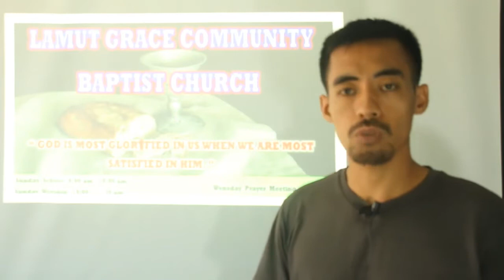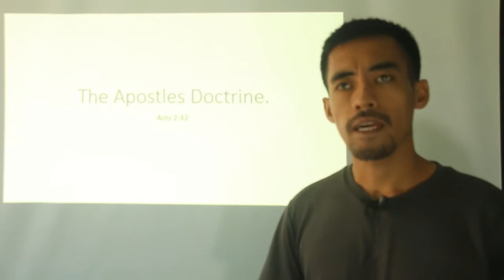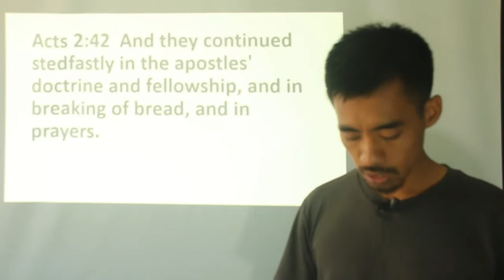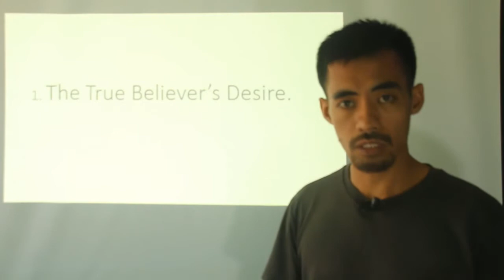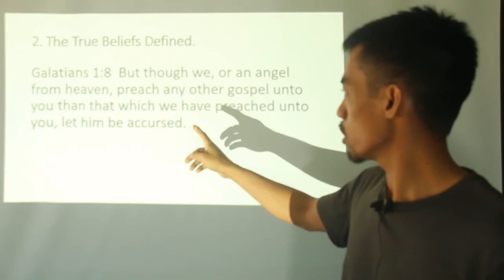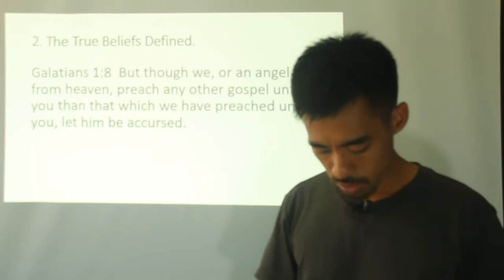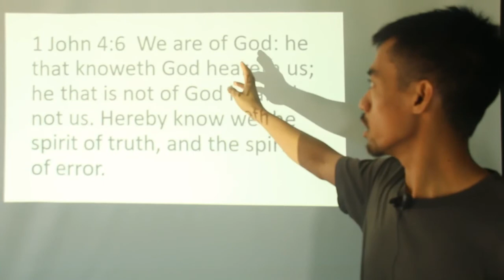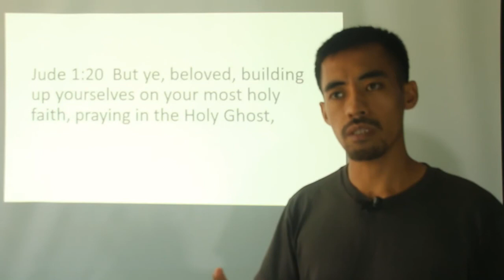The Apostle's doctrine